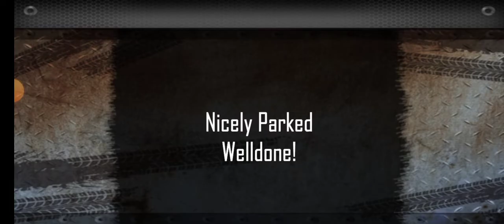Offroad Jeep Driving Simulator - 4x4 Extreme SUV Mountain Hill Car Drive - Android GamePlay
About This Game: What is New:

Play the Next-Gen car parking simulator game of 2022 with exciting stunts to earn your driving license and respect. Off road Jeep driving games are addictive and fun to pass time. Ride ATV quad bikes and drive 4x4 jeep on off road tracks, prado car or offroad monster trucks and centipede truck on stunt tracks. Ultimate car driving combines with extreme truck parking games. Drive cruiser cars, 6x6 SUV car, 8x8 russian truck and off-road jeep on rugged terrain for a bumpy offroad ride.

Start off while riding an ATV quad bike or hummer 4x4 and then drive a wide range of off road cars and monster trucks. Extremely challenging and addictive gameplay play mode with real offroad physics. Complete xtreme car parking simulator challenges in limited time and earn maximum rewards to upgrade vehicles or unlock high powered centipede trucks. Start with easy parking simulator challenges and as you progress in the game prado car parking challenges become tougher. Shift gears for hard car parking simulator adventures and turn SUV cars to 4WD driving simulator mode and drive through rough terrain or obstacles.

Experience the most realistic offroad 4 wheel drive (4WD) like never before! Offroad driving school has a huge area away from suburbs, curated specially to test parking skills of car drivers. Race against time and collect all checkpoints in the closed training course before you reach parking spot. Use different camera views to avoid crashing into objects and for precise parking. Offroad SUV driving car parking simulator game is a real driving test to determine a parking master within you.

8 offroad vehicles to drive including 4x4 jeep, 6x6 cruiser car & 8x8 monster truck
20 hard parking levels to test driving skills of a real car driver
Drive ATV quad bike, pickup truck and 4x4 cars on tricky tracks
Ultimate offroad physics engine for real driving experience
High quality 3D graphics & multiple camera views for immersive driving feel
Show less